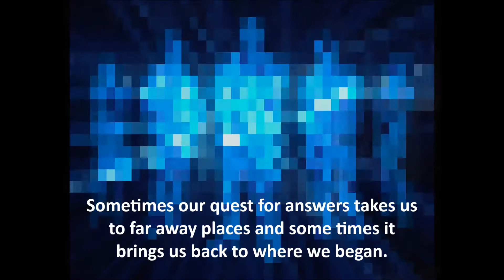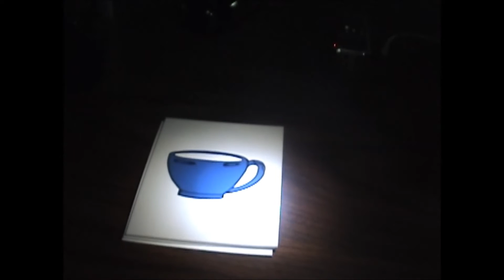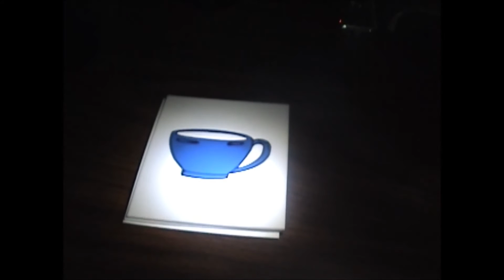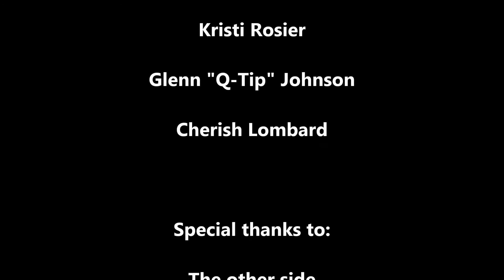Paranormal Investigation - Home on Earth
Paranormal evidence is recovered at Mobile General Hospital in
Mobile, AL. The paranormal team continues to gather voices at this old Yellow Fever Hospital.